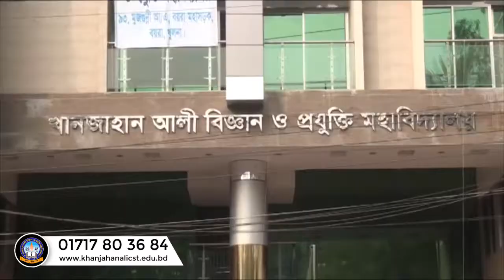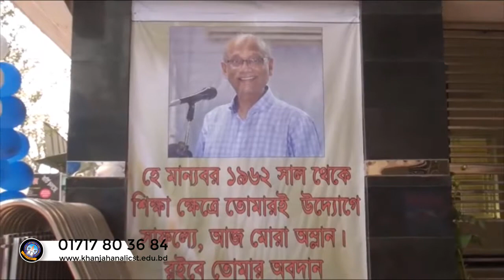Opening KACST New Campus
Opening KACST New Campus by Education Minister Nurul Islam Nahid (MP)